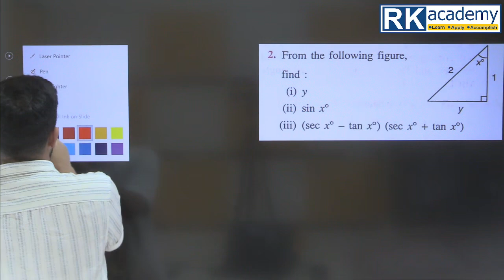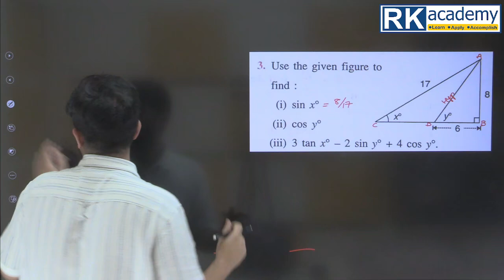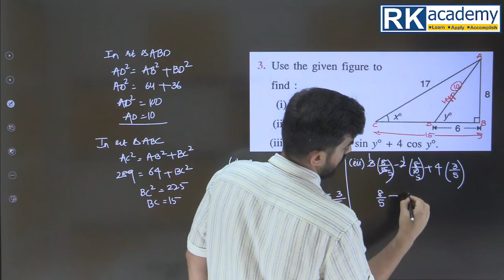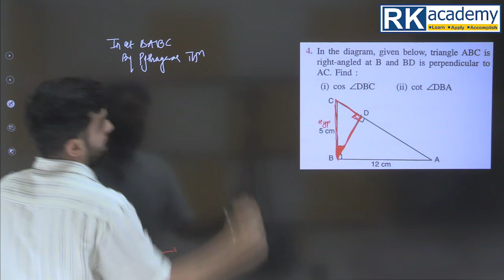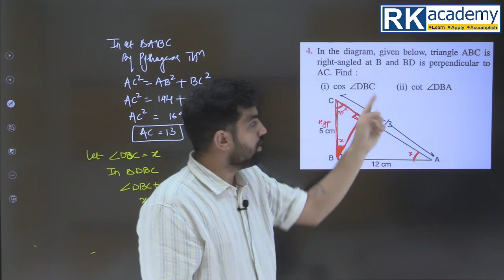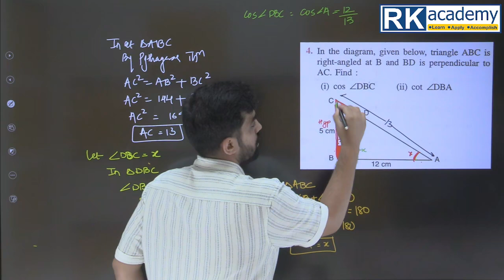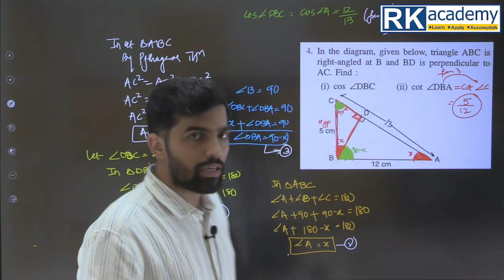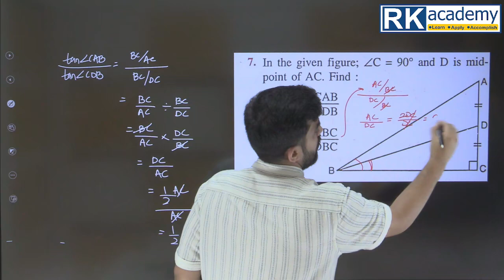EX--22B Trigonomertrical Ratios Part-1